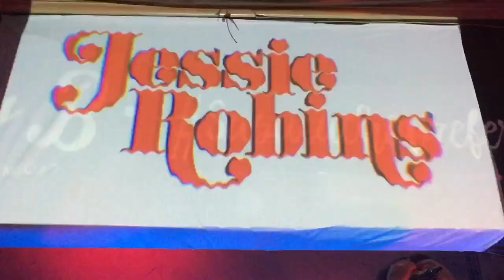Trip&Groove en Plan B, Temuco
Resumen de lo que fue nuestra primera fecha del 2019 🤩